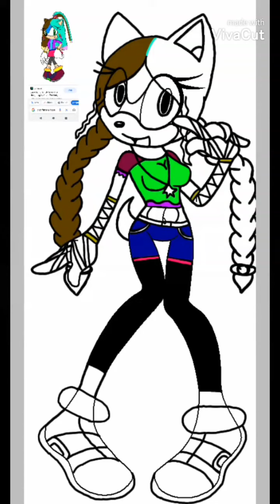Me on Sonic Boom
Song: Crush 40 - Open you're Heart (Sonic Adventure)